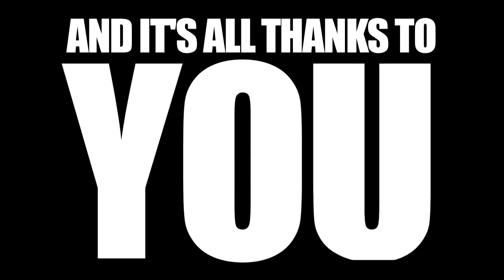Mickey Mouse 1 BILLION KILLS! Deluxe Version